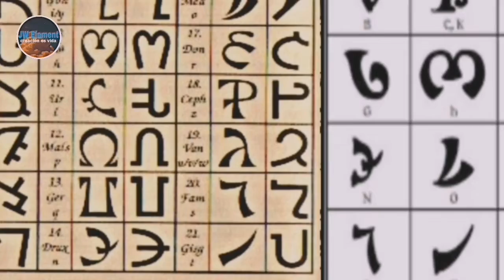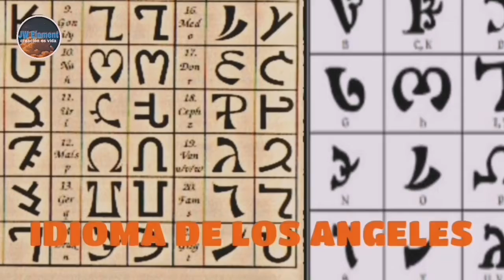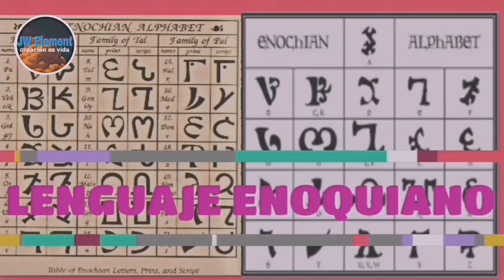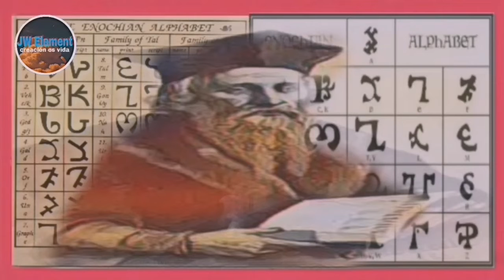EL PROHIBIDO IDIOMA CELESTIAL ENOQUIANO!!!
Quiero saber sobre el misterio del lenguaje enoquiano, la lengua enochiana, o idioma enochiano la leyenda dise que el nombre( deriva de la teoría de que es la lengua hablada por los ángeles apocalípticos del apócrifo Libro de Henoc) el mito urbano nos dise que es un idioma angelical o celestial, aunque realmente es un idioma artificial supuestamente creado por el ocultista británico John Dee y su compañero Edward Kelley el 8 de marzo de 1581.

MI Canal DE ARTES :
PANARTES28